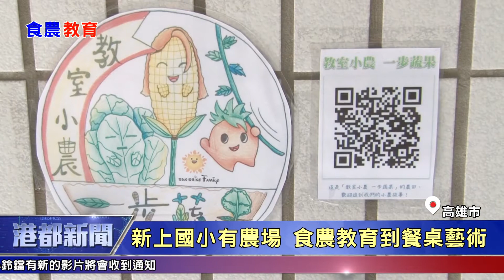1081127【港都新聞】走廊上的玉米田 小學生樂當城市小農